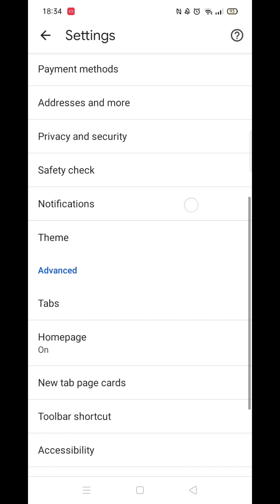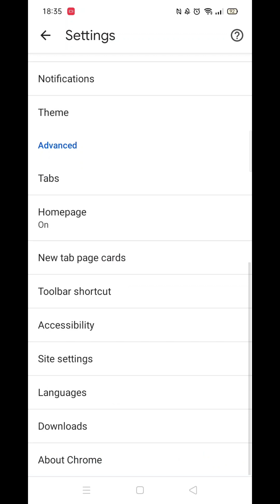How To Enable Javascript On Huawei Phone (Full Guide)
This video will show you how to enable javascript on your Huawei phone.